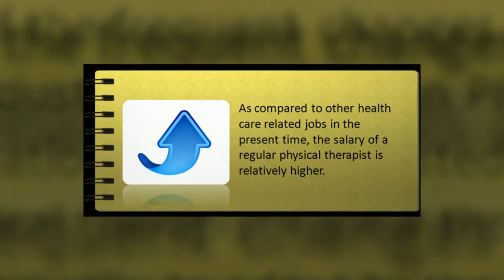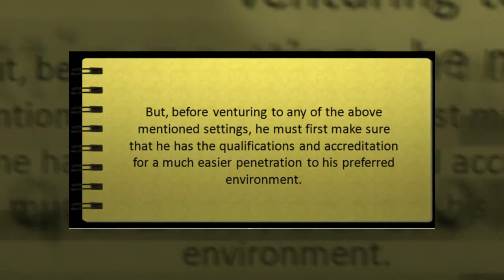Job Outlook for Physical Therapists This 2013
The reason why the industry of medical and health care blooms in the past two decades.

The careers in physical therapy as of today are currently in its full bloom. According to the Occupational Outlook Handbook of the US Bureau of Labor Statistics, there will be a much faster than the average job outlook increase from 2010 to 2020 in the industry of physical therapy. This video will show the job outlook for physical therapy in 2013.

We covered a lot of information to make you informed about this exciting career.

From the information about Job Outlook for Physical Therapists This 2013. Includes salary of a regular physical therapist, Job openings for physical therapists, settings where Physical Therapists can explore, qualifications and accreditation, and many more.

Video URL: